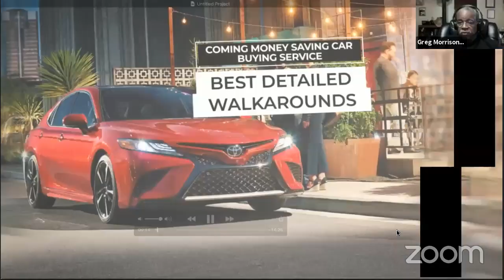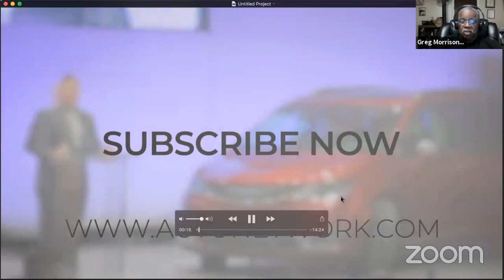Auto Talk Show J.D. Power and AutoPacifica Best AutoNetwork Reports #187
AutoNetwork Reports #187 J.D. Power and AutoPacifica Best.

Auto talk show AutoNetwork Reports Live on YouTube weekly auto talk show where auto news journalists report this weeks automotive news. for more shows.

We discuss the latest automotive news and reviews. Join us now. Automotive Influencers discuss the latest automotive news and reviews. Join us weekly live auto talk show, AutoNetwork Reports,  Thursday's 3:00pm - 3:30pm EST. Auto Talk Show.  #187 YouTube.

In The News: Ford , Mazda Recalls; Fit Fathers; AutoNation Drive pink; Tesla Model S Fire and much more.

Auto talk show AutoNetwork Reports Live on Facebook and YouTube weekly car talk show where auto influencers report this weeks automotive news.

for more shows.

What Are We Driving This Week?
Valerie - 2018 Kia Rio LX 5 Door
Russ - 2018 Mercedes Benz AMG E43 Sedan
Chris - 2018 BMW i3
Ron - 2018 Hyundai Ionic Plugin Hybrid
Frank - 2018 Mitsubishi Outlander Crossover
Greg - 2018 Lexus LC 500

AutoNetwork Reports  #187
First Thoughts: 2018 Ford F-150 Raptor 4X4 Supercab
African American Websites Featuring AutoNetwork.com:
Joining our exclusive mobile ad network and increase in-store sales.
Show Panelists:
Ron Moorehead - AutoReviewsPlus.com
Russ Heaps - Beer2Whiskey.com
Valerie Menard - LatinoTrafficReport.com
Chris Lawrence - Autoacademics.net
Jill Ciminillo - GirlInATrunk - Facebook
AutoNetwork Reports